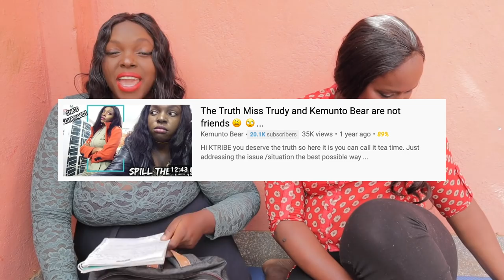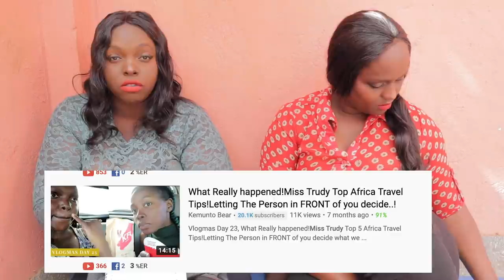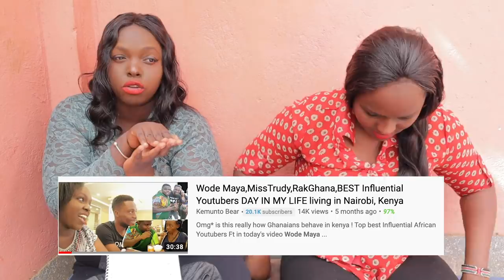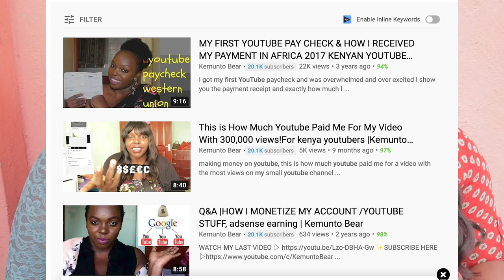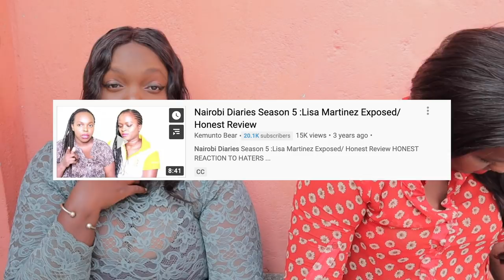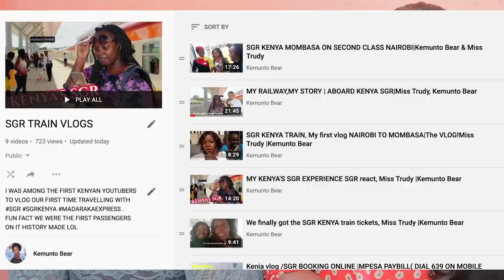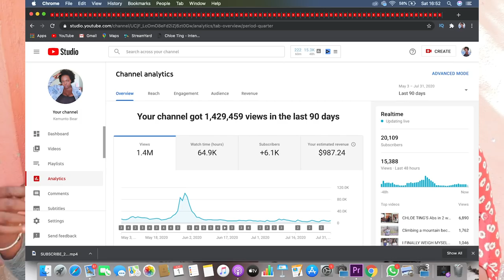0 To 20000 SUBSCRIBERS ON YOUTUBE 2020,MY STORY WHAT REALLY HAPPENED WITH THE GROWTH OF MY YOUTUBE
Ahhhh, you guys! We did it!! I can't thank you enough for helping me reach 20,000 subscribers on YouTube! This is something that I've been looking forward to for a while and it's finally here! So as a special thank you, I wanted to share How to start a YouTube channel in 2020 that's actually successful! A beginner's guide to YouTube and how to start growing from 0 subscribers in 2020.some YouTube tips that helped me. So if you're looking to grow as a small YouTuber, this is the video for you. I'm going to be talking about why my YouTube channel didn't grow for a whole year, how fast it took me to reach 1000 subscribers, and my YouTube strategy that helped my videos to appear in search and get more subscribers. So I hope you like it :) - XO,

Welcome  😘😘

xoxo
Kemunto Bear.

kemuntobear

0 To 20,000  SUBSCRIBERS ON YOUTUBE 2020 ,MY STORY ,WHAT REALLY HAPPENED WITH THE GROWTH OF MY YOUTUBE CHANNEL MONETIZED& TIPS FOR BEGINNERS

VIDEO CHAPTER
00:00 coming up next
04:38 BETRAYAL
06:35 INSTAGRAM Q&A
23:35 0 To 20000 SUBSCRIBERS ON YOUTUBE 2020
25:37 MY YOUTUBE STORY
EXACTLY How Much Money I Make From YouTube EACH MONTH
How To START A YOUTUBE CHANNEL In 2020: Beginner's guide to YouTube & growing from 0 subscribers

HOW LONG IT TAKES TO GET MONETIZED ON YOUTUBE: The review process, Google AdSense, & more!

MY FIRST YOUTUBE PAYCHECK: How much I make with 2,000 subscribers & how YouTube ads revenue works

So I know many of you are home from work, have lost your jobs, are now doing school online, and are bored with how much time you have at home. I can't be the only one who has started working out I would never workout/fit before just to fill my time lol. So today, I wanted to bring it back to the basics and talk about how to start and grow a YouTube channel in 2020. If you've always wanted to have a channel but used the excuse "I just don't have time", now is your time to do it! So today I'm sharing my tips on how to start a successful YouTube channel and how to grow with 0 subscribers.